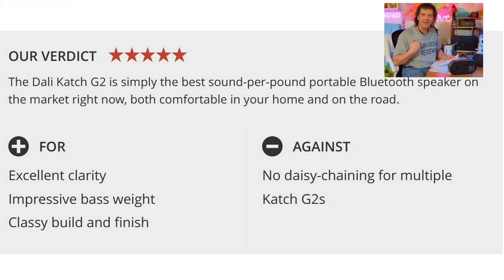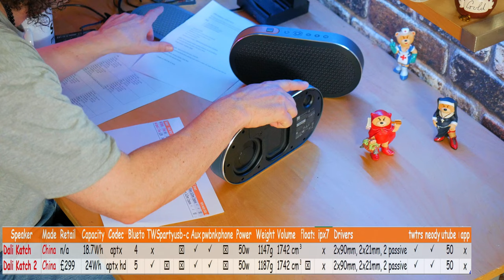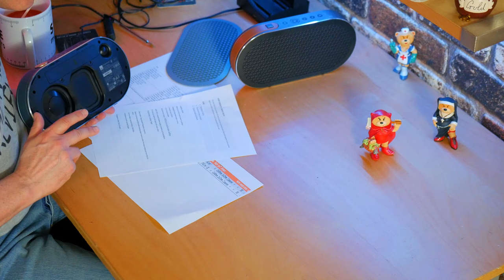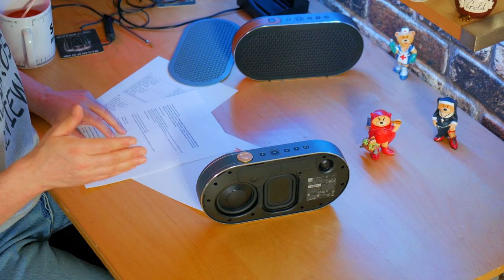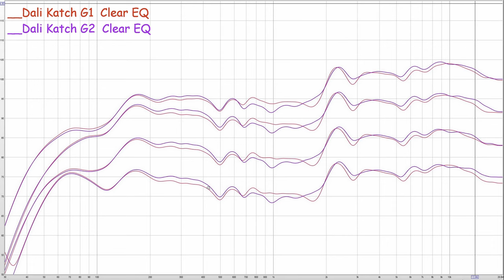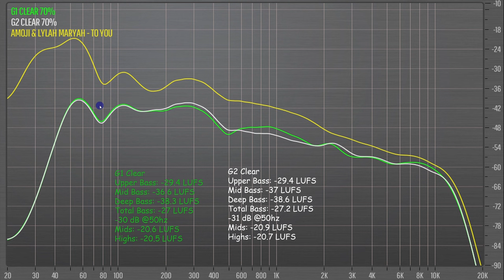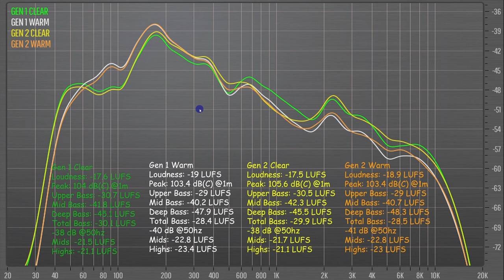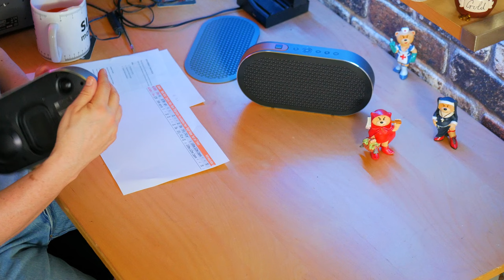Dali Katch G2 epic review vs Original Dali Katch audiophile speaker! 🤞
The Dali Katch G2 vs the original Dali Katch. High end audio is the promise of the Dali Katch and it comes with a high end price. Does the Dali Katch live up to that promise? I fully test both versions of the Dali katch to show you all the differences between the 1st gen and the second gen including sound and specs. The Dali Katch bluetooth speaker review. Best bluetooth speaker 2022?

Chapters
0:00 intro
7:50 frequency response
10:36 40% sound test
12:48 40% spectrum analysis
13:35 40% chat
14:29 70% sound comparison
22:21 70% spectrum analysis
23:07 70% chat
19:26 100% loudness test
22:21 100% spectrum analysis
23:07 summary
24:08 specs
27:04 conclusion

tracks:
Chen Boi, Ben Chaverin - I Wanted To
Amoji & Lylah Maryah - To You
Blooom - Be Around

Alan Ross Reviews Top Picks:
Pound for pound world champion:
Soundcore Motion Boom
Amazingly deep bass to 40hz for its size and price.
For a leaner more agile sound with seven more deep bass for the same price try the Mifa Wildbox
Still worth a look:
£50 champion:
Great bass for its size, Soundcore Boost
A little bigger but a decent listen for full body sound at a decent price ($50) BOGASING M4 (some distortion issues)
Bass Heavy Speakers:
Harman Kardon Go+ (mid and upper bass heavy but with decent balance): Play
Onyx Studio 6 (warmer than the 7, maybe too bass heavy in balance)
Bag of Riddim 2: not much deep bass but dollops of mid and upper bass help to give a warm and open sound. A good fun listen but not so accurate in reproduction.
Hi End Picks
Great for portable low deep kick: Onyx Studio 6 (more bass than Onyx 7)
Monitor Like openess and neutrality but lacks deep bass Audio Pro C3
Travel Speakers:
Marshall Stockwell 2
offers a decent immersive sound with full and tight bass. Beware though it does not go very loud
JBL Charge 5
Only mono but has a very clear and dynamic sound at low volumes and can go reasonably loud but will become a little screechy over 80%.
Bose Soundlink Flex good bass heavy sound for its compact travel friendly size.
Denon 250bt, no longer made but sets the standard for size/quality ratio for travel (battery drain issues)
JBL Flip 6 louder than the Bose Soundlink Flex and has better highs (though too much, bit harsh) but not as full sounding as the Flex.
Beosound A1 1st gen: sounds better than 2nd gen and goes louder but has app, connectivity and battery issues. Very deep bass for small size and clearer than the Bose Flex.
Best Mini/Micro Options:
Bose Soundlink Micro (warm)
Tribit Stormbox Micro 2(clinical)
Also consider Beosound A1 1st gen (more HiFi).
Minirig Mini 2
Worth a Look:
W-King T9
The T9 is a reasonably loud and balanced party speaker with a big bright detailed sound.
Budget Loud Boombox: no clear winner but my pick for fun outside listen would be:
W-King X10-1 for form factor and loudness
W-King D9 for bass with a little smoother signature
Tribit Xsound Mega: medium sized mono speaker with fun bass and light show.

Dali Katch G2 full review against the original Dali Katch :)